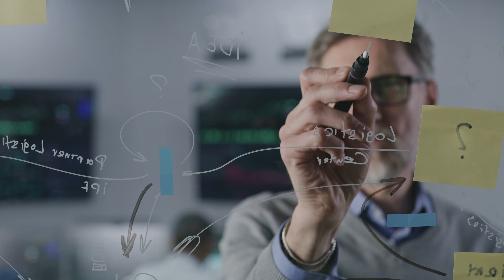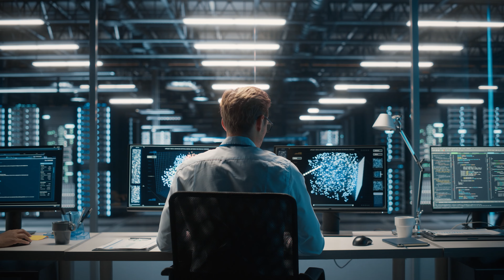Commerz Real Mobilienleasing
Lerne die Welt des Mobilienleasings kennen. Unser Imagefilm zeigt wie wir partnerschaftliche und individuelle Lösungen für die Finanzierungsanfragen unserer Kunden finden.